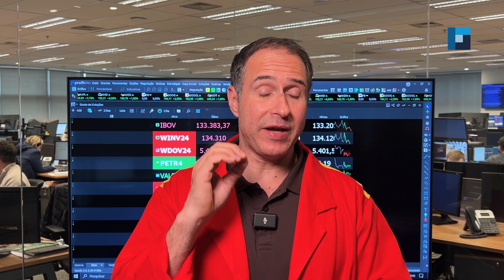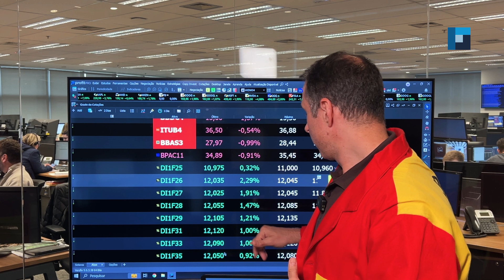Batendo o Mapa - Nova Futura | 19/09/2024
Confira os destaques do mercado financeiro e de investimentos Batendo o Mapa dessa quinta, 19 de setembro:

• Reflexos do aumento de juros pelo Copom;
• Índice futuro, curva de juros e mais;